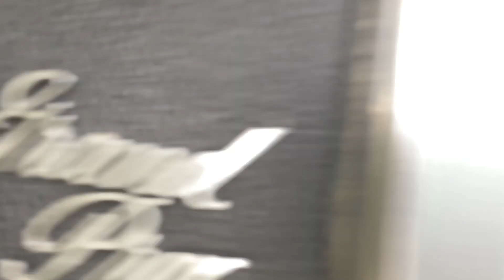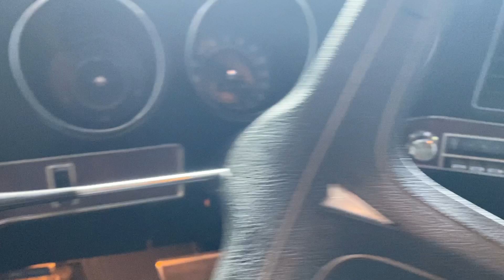Consignor Submitted ~ 1971 Pontiac Grand Prix Model J ~ Numbers Matching 400ci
Call For Price and Availability or Take a Look at our Main